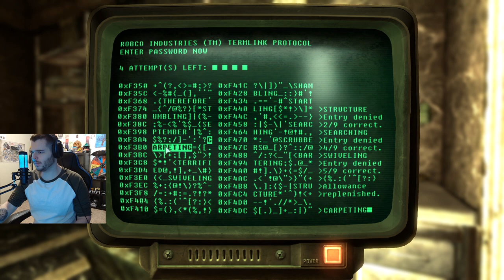Let's Play Fallout 3 Part 27 - The 100% Playthrough!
Welcome to a brand-new episode of Let's Play Fallout 3 - The 100% Playthrough! In this series we'll be seeing all the wasteland has to offer, including DLC. Enjoy!

Send me stuff:
Grohlvana